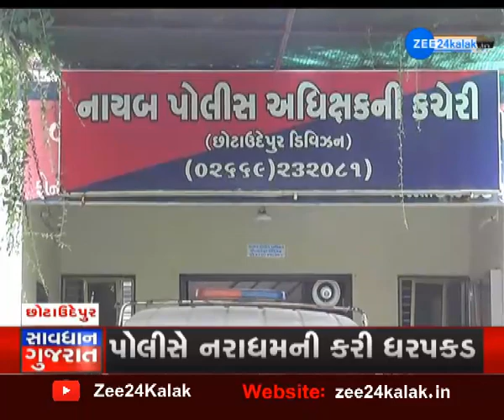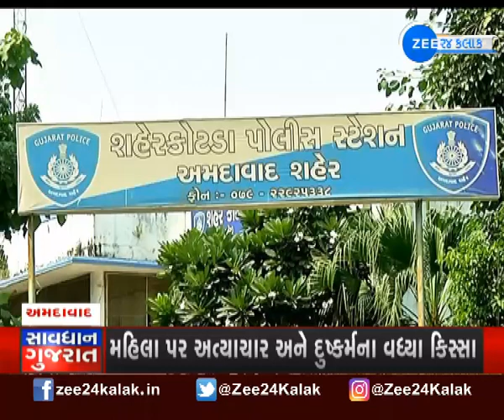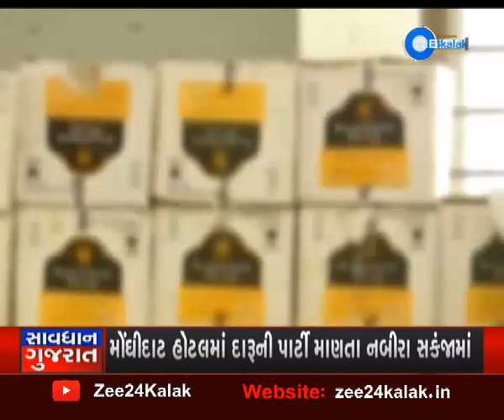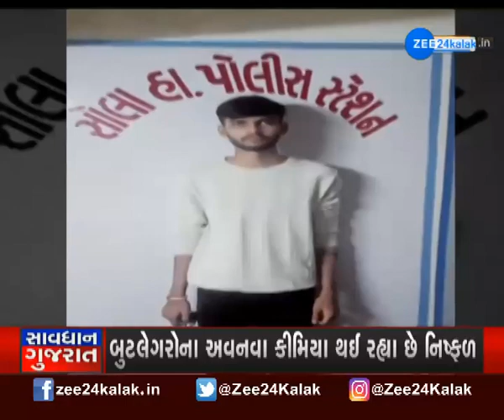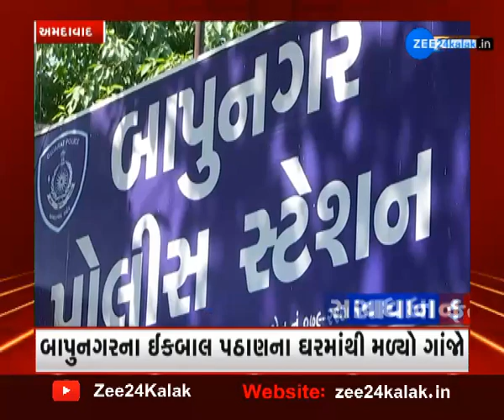Savdhan Gujarat માં જુઓ ક્રાઇમના સમાચારો | Gujarat Crime News | Gujarati news | ZEE 24 Kalak